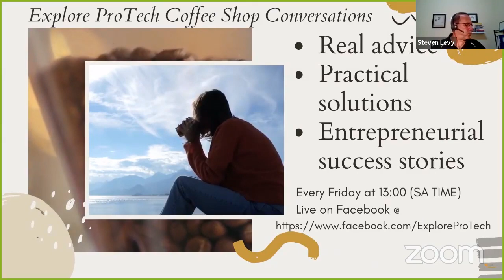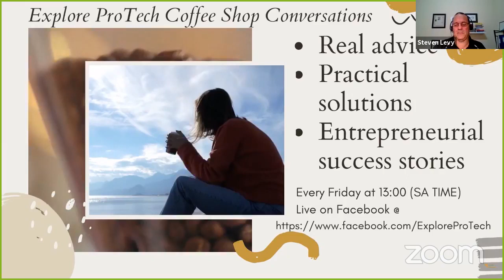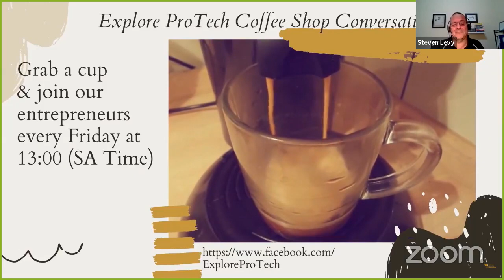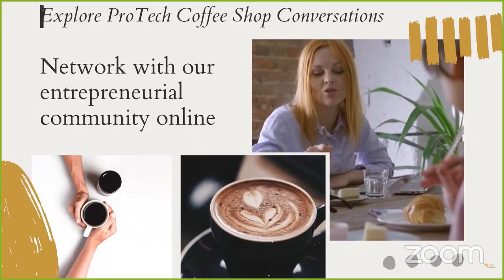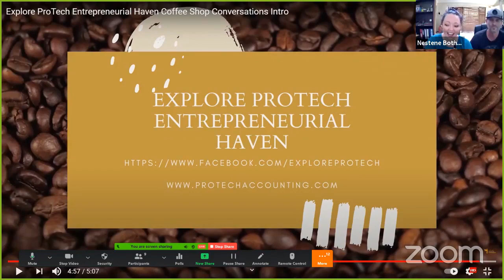Dreamwork Discussion & Teamwork exercise with Steven Westwood! Entrepreneur's Coffee Shop Chat S1E31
Come meet the entrepreneurs on the show at our next Online Speed Networking Event
Apply to join the tribe:
Join the Entrepreneurial Tribe everyone is talking about:
If you're enjoying our entrepreneurial panel discussions and value the information you're getting from our entrepreneurs... you should consider joining our tribe. Be just like Linda, Tzippy, Dr. Meiya, Steven, Steven, and Marlon, and come have fun and get stuff done, whilst learning and investing in yourself at our Entrepreneurial Haven.

Testimonial to the Tribe :)
"Without Explore ProTech, my business would have plodded along and slowly grew through word of mouth, Explore ProTech really accelerated that process in terms of reach.” Steven Levy - Owner, Founder & Global Changemakers and Leadership Coach at Dare2Be Coaching & Beyond.

Check out the benefits of being an Explore ProTech Tribe Member
For Value-Added Content, Freebies, Advice, and the latest news, views, and trends in Entrepreneurship from all our Tribe Members across the world, and to get the Coffee Shop Show delivered to your mailbox on a weekly basis, sign up to receive our Emails

For Coffee & Graphic Design with Carrodene Hillier aka The Grandmaster of Graphic Design:

In this Episode:
Epic Entrepreneurs Nestene Botha (CA)SA RA, Peter Hingston, Tasha Cole aka Miss Kiff, Caryn Greeff aka Ms. Fascinate, Steven Levy, Marlon August aka Mr. Sales, Carrodene Hillier aka the Grandmaster of Graphic Design and Steven Westwood aka Mr. Magic Marketing unpack the topic of "How to make teamwork make the entrepreneurial dream work." The session concludes with the tribemates all volunteering to complete Steven Westwood's Icebreaker/ get-to-know-each-other-and-yourself impromptu exercise with Dr. Meiya joining in on the fun! Overall a very fun, very informative episode!